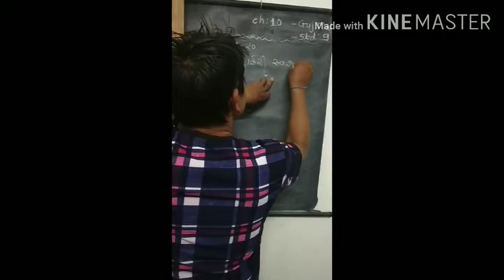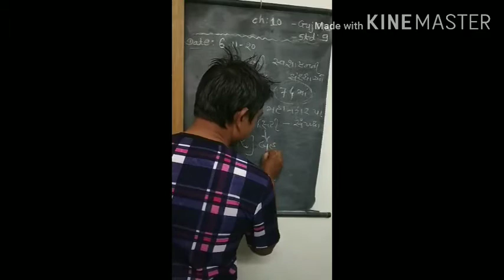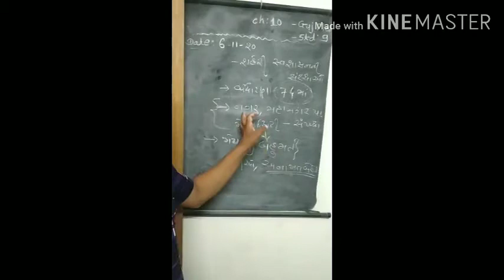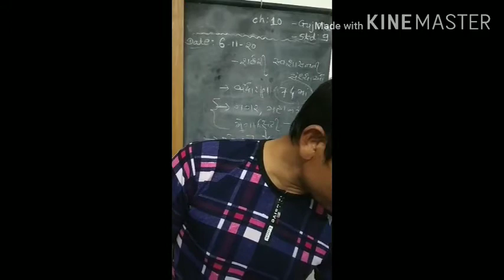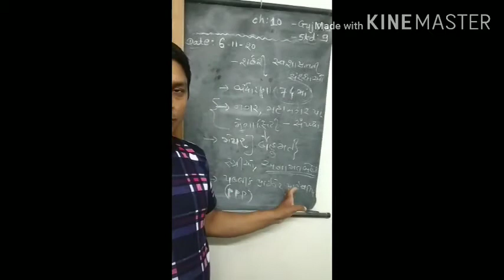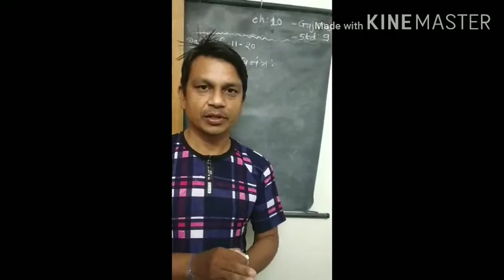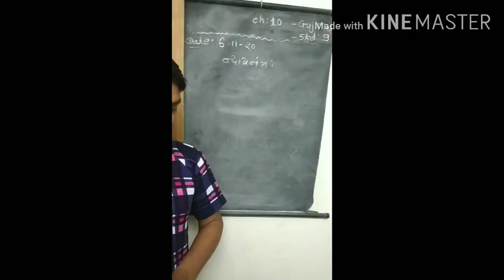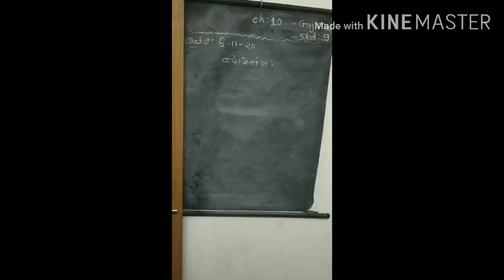5 November 2020